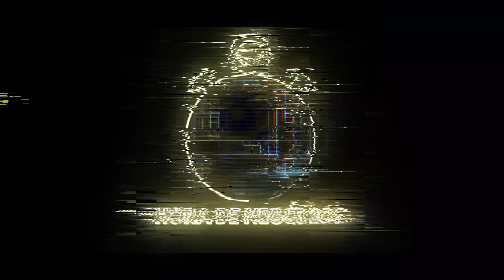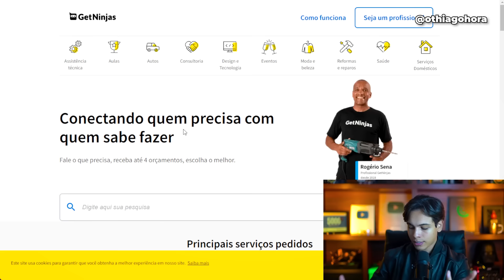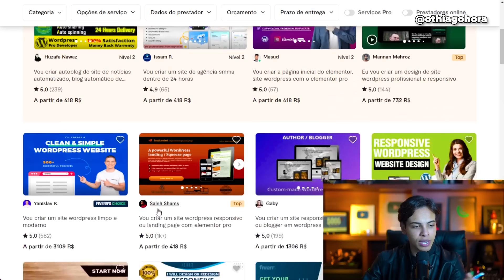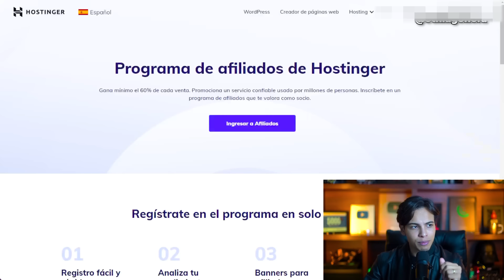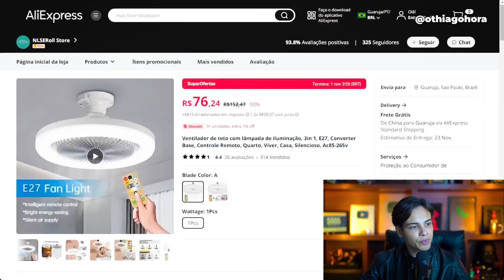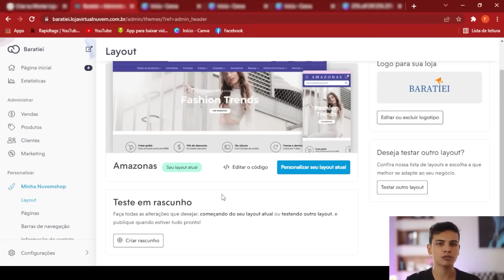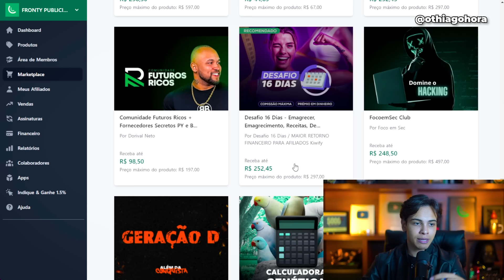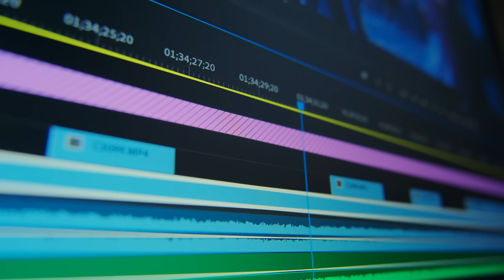OS 5 MELHORES NEGÓCIOS DIGITAIS PARA GANHAR DINHEIRO EM CASA E COMEÇAR DO ZERO! (Dinheiro online)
No vídeo de hoje vou te mostrar como ganhar dinheiro na internet com as melhores formas de ganhar dinheiro na internet, aqui você vai saber os 5 melhores negócios digitais para começar do zero e fazer muito dinheiro de casa e com seu celular, os negócios listados são simples e você consegue fazer o quanto antes, então se você estava procurando como ganhar dinheiro na internet, essas são as melhores formas

Ganhar dinheiro online é bom demais, mas pra isso você precisa saber o método certo, e somente nesse vídeo você vai aprender a ganhar dinheiro de casa ou de qualquer lugar, com os 5 melhores negócios digitais para ganhar dinheiro começando do zero, depois desse vídeo você vai saber o que fazer para ganhar dinheiro em casa pela internet

🔥Entre no meu treinamento e aprenda comigo do zero a ganhar dinheiro na internet

Sites mencionados:
✔️ GetNinjas
✔️ Fiverr
✔️ Kiwify
✔️ Hostinger

👉 RECEBA 2 SALÁRIOS EM 7 DIAS COM O CANVA - COMO GANHAR DINHEIRO COM O CANVA (Dinheiro online)

00:00 Começo
01:14 Como ganhar dinheiro na internet
02:39 Dinheiro online
03:37 Como ganhar dinheiro
04:53 Ganhar dinheiro copiando e colando
05:58 Ganhar dinheiro pelo celular
06:19 Se inscreva no canal
07:39 Formas de ganhar dinheiro
08:33 Como ganhar dinheiro na internet 2023
09:38 Ganhar dinheiro online
10:58 Ganhar dinheiro em casa
11:07 Dinheiro na internet como ganhar
12:41 Como ganhar dinheiro na internet pelo celular
13:03 Ganhar dinheiro sem aparecer
14:22 Dinheiro aplicativo
15:09 Dinheiro online 2023
16:12 Formas de ganhar dinheiro
17:38 Melhores formas de ganhar dinheiro

como ganhar dinheiro na internet,como ganhar dinheiro,ganhar dinheiro na internet,como ganhar dinheiro online,formas de ganhar dinheiro na internet